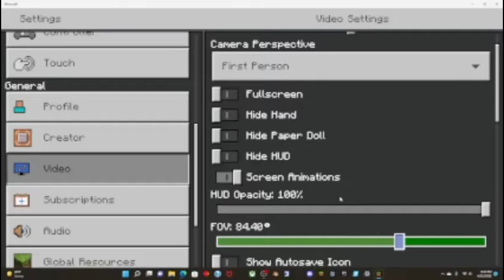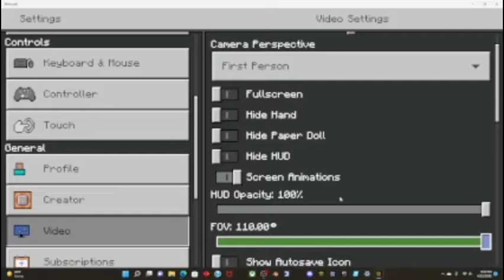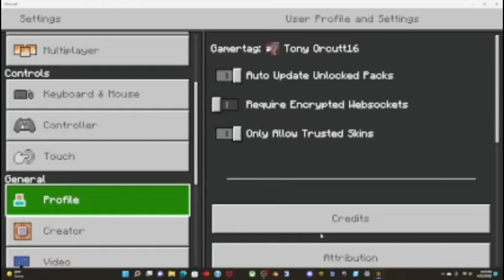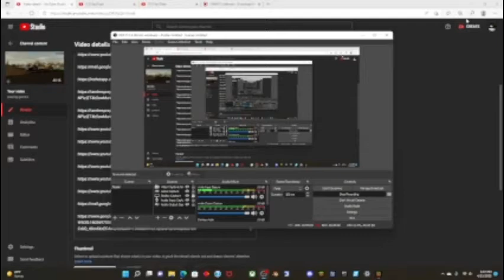Playing Minecraft with my cousin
if you guys what to get me Xbox live gold for me you can it is up to you I would appreciate it if you did ( :; if you do not understand if you do get me Xbox live gold I'll playing with you okay and on my Xbox one my gamer tag is Tony Orcutt16  right now at This time of editing This video I do not have Xbox Live gold  anymore I'm sorry guys ) :;

Lol 😂😁😀💯😎

and my FORTINITE gamer tag is hgugtngy

and I do not have Xbox live gold  okay guys